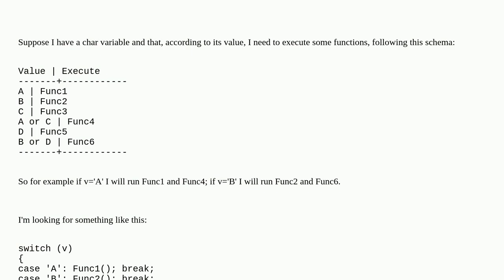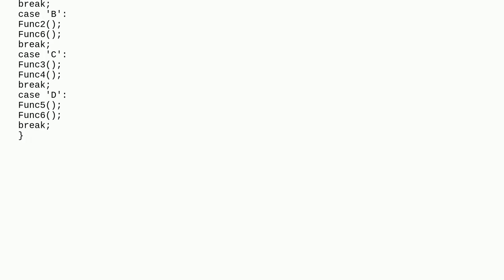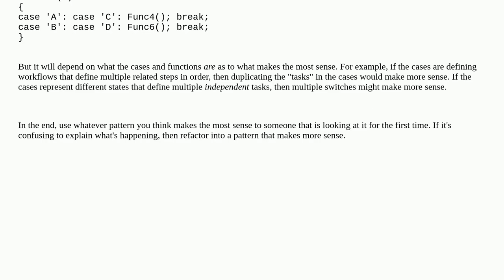c# switch: execute multiple blocks of code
A special thanks goes out to the community

  c#